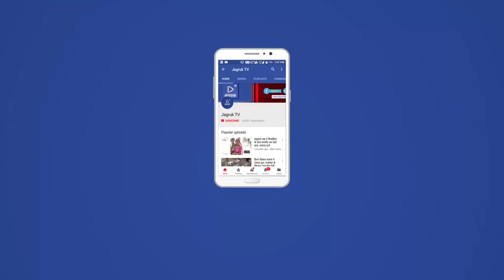JAGRUK TV - सोजत सिटी | आगरी का टिकट काटने से भाजपा कार्यकर्ताओं में असंतोष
सोजत विधायक संजना आगरी के टिकट काटे जाने के कारण मेघवाल समाज सहित भाजपा कार्यकर्ताओं ने भी अपनी नाराजगी जाहिर की है। वहीं आगरी ने कहा कि पार्टी ने जो निर्णय लिया है वह सर्वोपरि है लेकिन पार्टी ने जो कार्य किया है वह कार्यकर्ताओं की भावना के अनुरूप नहीं किया है उन्होंने कहा कि मैं पार्टी के लिए समर्पित हूं तथा पार्टी के खिलाफ कोई भी काम नहीं करूंगी परंतु पार्टी के अंदर  रहकर भी कार्यकर्ताओं की भावना के अनुरूप कार्य नहीं करूंगी ।आगरी ने कहा कि जिस मेघवाल समाज से मैं प्रतिनिधित्व करती हूं उस समाज के 40000 वोट सोजत विधानसभा क्षेत्र में है तथा इस समाज की अनदेखी करना पार्टी के नुक़सानदाई साबित होगा। आगरी ने कहा कि पहले  विधानसभा  चुनावों में उम्मीदवारों की जीत तीन से चार हजार वोटों से  होती थी परन्तु पिछले दो चुनावों में भारतीय जनता पार्टी  20 से 25 हजार वोटों से जीत दर्ज कर रही है उसके बावजूद मेरा टिकट काटा गया परन्तु इसका मुझे कोई दुख नहीं है परंतु मेघवाल समाज एवं अन्य समाजों व कार्यकर्ताओं की भावनाओं को जो ठेस पहुंची है उसका मुझे दुख रहेगा। उपरोक्त उद्गार विधायक संजना आगरी ने पाली रोड स्थित भाजपा कार्यालय में कार्यकर्ताओं को संबोधित करते हुए व्यक्त किए।
 कार्यकर्ताओं ने जताया विरोध
विधायक संजना आगरी का टिकट काटे जाने के बाद सोजत के भाजपा कार्यकर्ताओं ने गहरा रोष व्याप्त है ।कार्यकर्ताओं ने विधायक सजना आगरी को टिकट देने के लिए मांग करते हुए बताया कि बुधवार को आगरी के नेतृत्व में जयपुर जाकर मुख्यमंत्री वसुंधरा राजे एवं प्रदेश अध्यक्ष मदन लाल सैनी से आगरी को टिकट देने की मांग की जाएगी। कार्यकर्ताओं ने बताया कि अगर प्रदेश आलाकमान उनकी बात नहीं मानेगा तो उसके बाद कोई अन्य कदम उठाया जाएगा ।बैठक में भाजपा शहर मंडल अध्यक्ष श्याम लाल गहलोत, ग्रामीण मंडल अध्यक्ष जगदीश सिंह,घेवर चंद मेवाड़ा,रायपुर मंडल अध्यक्ष गणपत लाल बोहरा,पिपलिया सरपंच जितेंद्र सिंह,सुरेश सुराणा,नारायण फौजी सोहन मेवाडा,राजेश अग्रवाल, माणकराज चौहान,गुलाब सांखला,अशोक राजपुरोहित, श्याम सिंह चौहान सहित कई कार्यकर्ता उपस्थित थे।